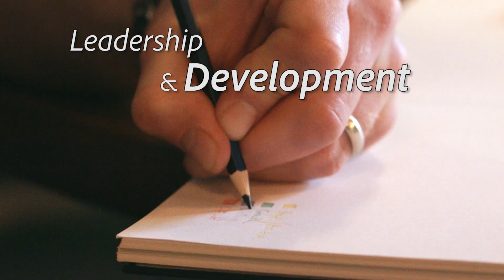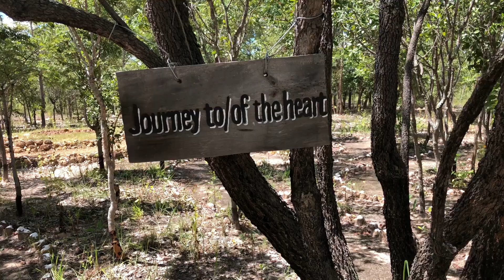Inner Winner Institute and the GPA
For private viewing purposes only